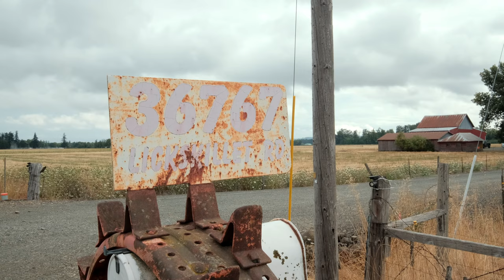36767 Lickskillet Rd NE Albany, OR